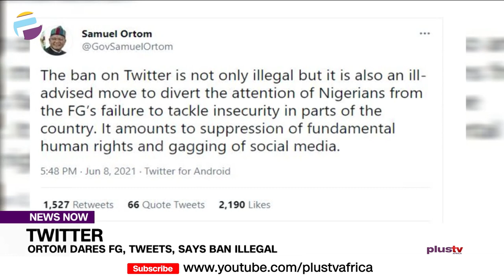Ortom Dares FG, Tweets, Says Ban Illegal | NEWS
Governor Samuel Ortom of Benue State has defied Federal government’s ban on Twitter operation in the country by tweeting via his official handle.